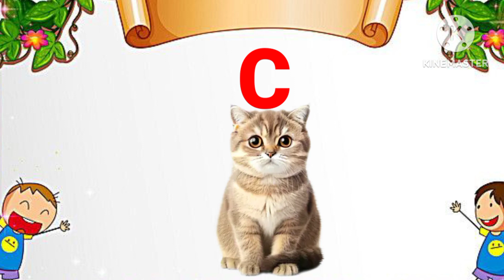Common words in english | 3 letter words | learn 3 letter words | thee letter words vocabulary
Amo study class
 3 letter words in english | common words in english | words use in daily life | kids vocabulary | three letter words vocabulary
 | abcd | alphabets | a for apple b for ball c for cat | abc learning for toddlers | abc song | coloring | kids educational videos | Kids education | kids learning videos | Amo Study | Study with amo
AMO STUDY CLASS
Nursery rehymes
A b c d e f g h I j k l m n o p q r s t u v w x w z
abc 123
color song
123 song
number song
abcd
abc
abc song
abc song in hindi
abcd for kids learning in urdu
abcd abcd
a se anar
colour
colours name
a sy anar in hindi
kids alphabet
Amo Study Class
Amo Study
Study with Amo
Numbers learning
toddlers videos